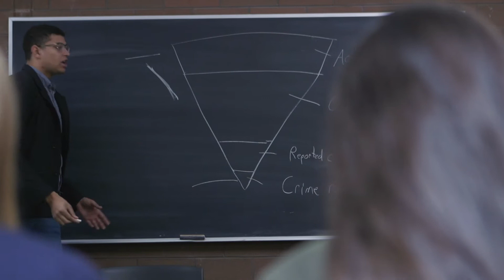James Valitchka, Master of Arts, Sociology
As a master's student in the sociology program, James researches hand gun regulation in Canada, and also how handguns were conceptualized as weapons.